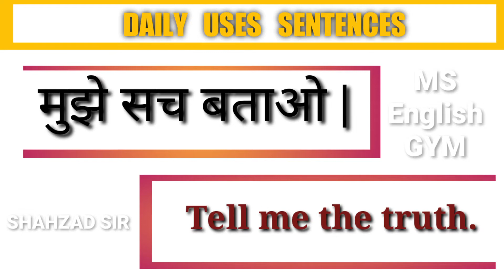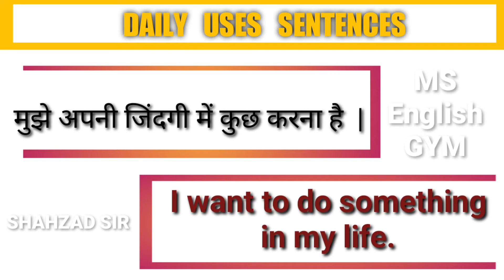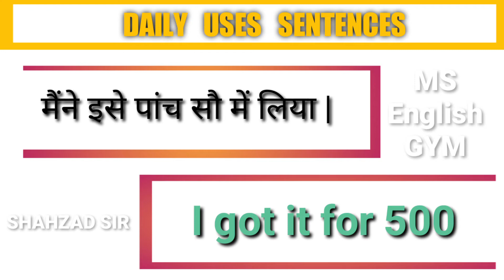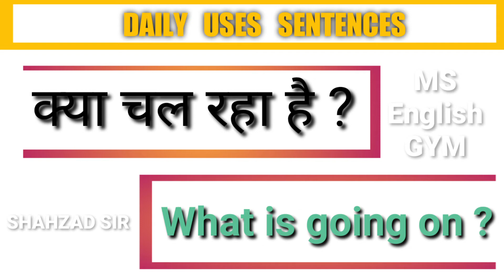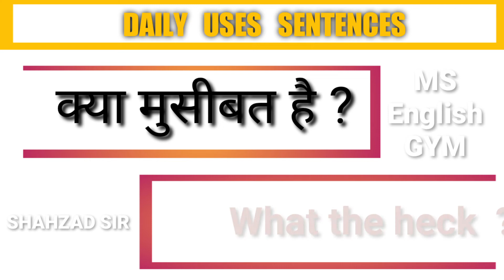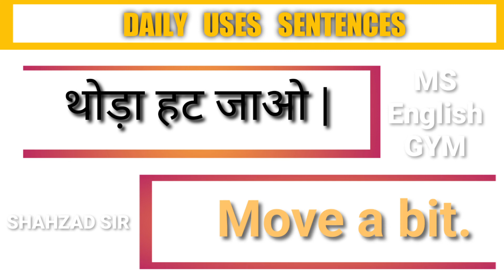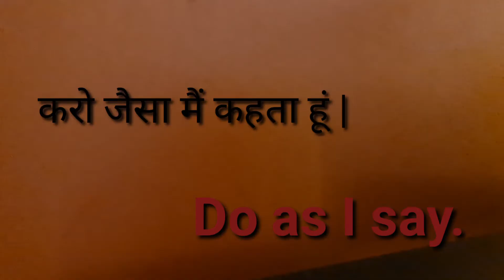DAILY USES SENTENCES//MS English Gym//